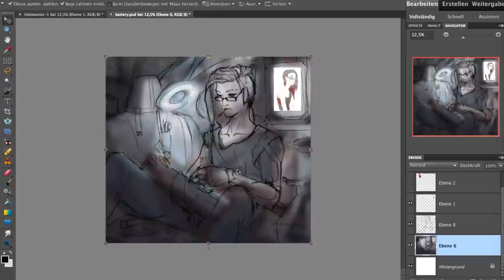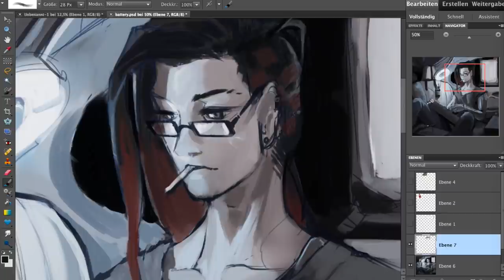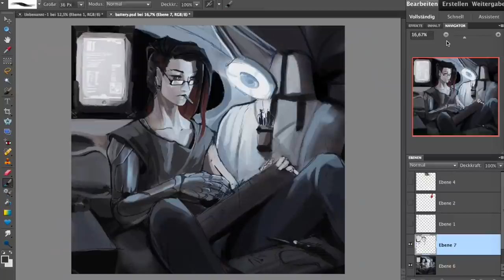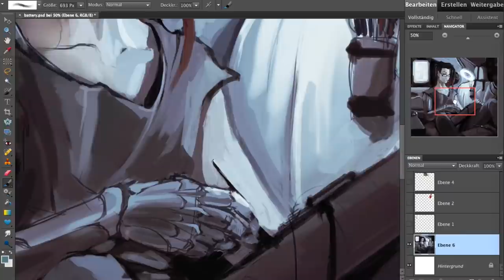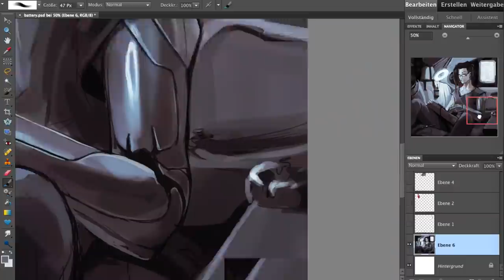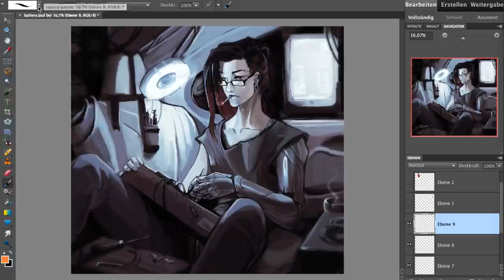Speedpaint. 111 Battery (commission)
hoooooooooh, ok there's still alot of things with human art that I have no idea what where how to do, but gosh darn im grateful to get human commissions, otherwise I'd never get any more comfortable.

Programs: Photoshop elements.10, quick time player
Time recorded: 1 hour 40 minutes
I didn't record the whole sketching progress, since that took probably even longer than that ;0